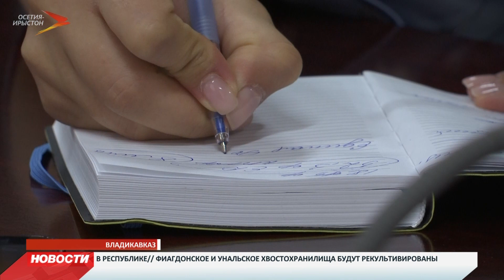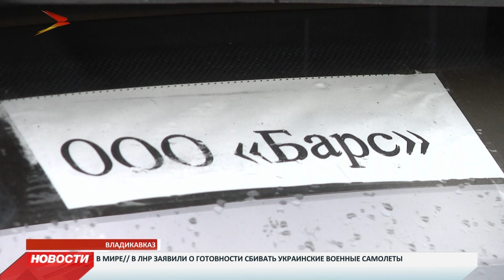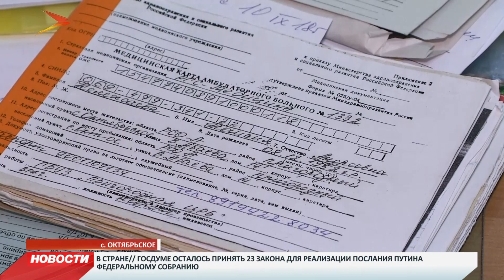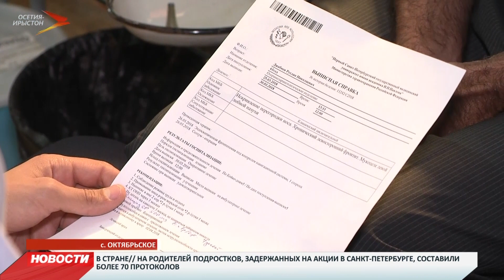Новости Осетии // Итоговый выпуск // 10 сентября 2018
Верный маршрут. Вячеслав Битаров встретился с представителями маршрутного такси Владикавказа. Как будут решать проблемы перевозок пассажиров республики?
Подход большого города. Жители Пригородного района смогли проверить свое здоровье у врачей из Санкт-Петербурга, не покидая республики.
Икону Божьей Матери Семистрельной привезли в Северную Осетию. Тысячи православных христиан республики ждут момента, чтобы прикоснуться к святыне.